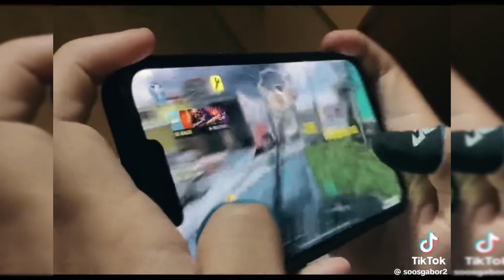I 1v1’d The Best 2 Fingers Sniper in COD Mobile!